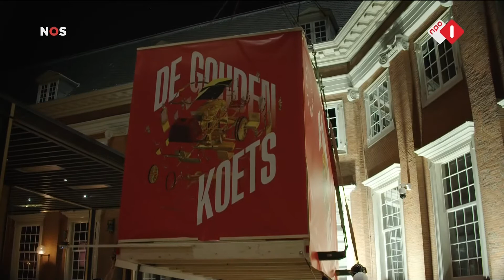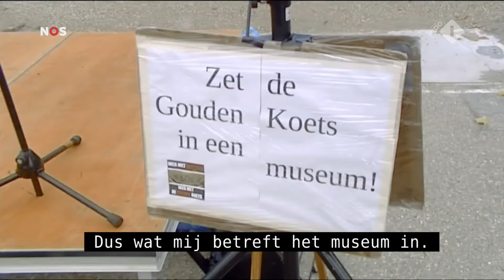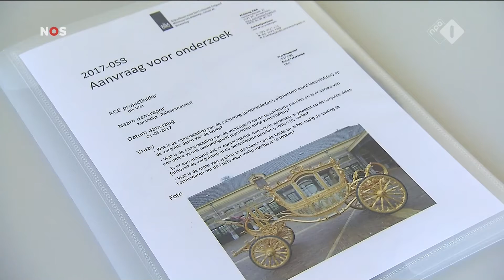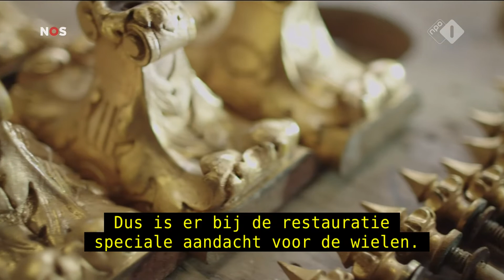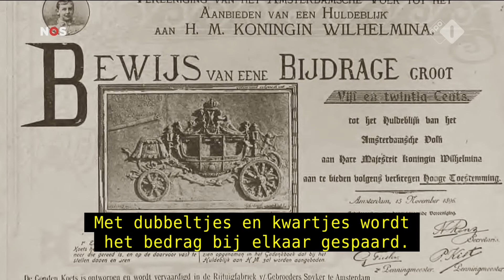De Gouden Koets (Documentaire 2021, Nederlands ondertiteld)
Na Prinsjesdag 2015 begon een ingrijpende restauratie van de Gouden Koets. Sindsdien is het rijtuig tot op het kleinste detail bekeken en daar waar nodig onder handen genomen. Die restauratie is nu afgerond. Aan de vooravond van een tentoonstelling in het Amsterdam Museum waarin de Gouden Koets centraal staat, een documentaire waarin de ingewikkelde operatie op de voet wordt gevolgd.